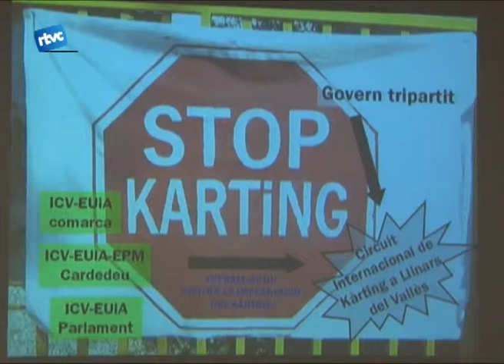Guinart candidat d'Iniciativa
De mica en mica els partits polítics municipals van escollint els seus caps de llista. A finals de febrer va ser el grup d'Iniciativa els que van tornar a confiar amb Carles Guinart, perquè fos ell el candidat a alcaldable del seu partit.